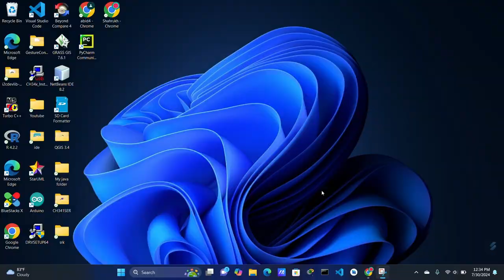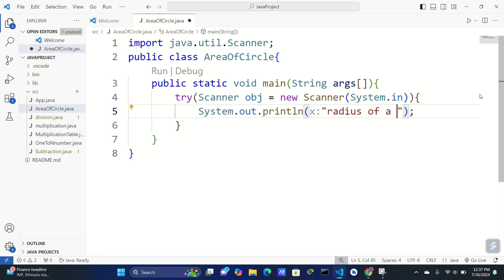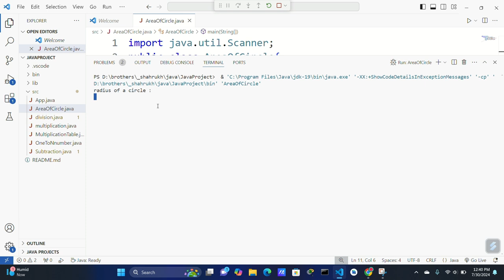calculate area of a circle in java.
write a program to calculate area of circle in java.
java program to calculate area of circle.
Area of circle program in Java without Scanner.
Java program to calculate area of circle using radius.